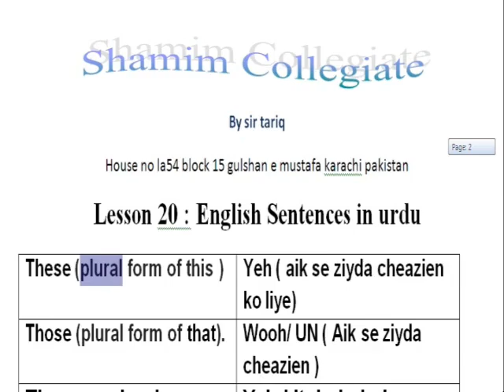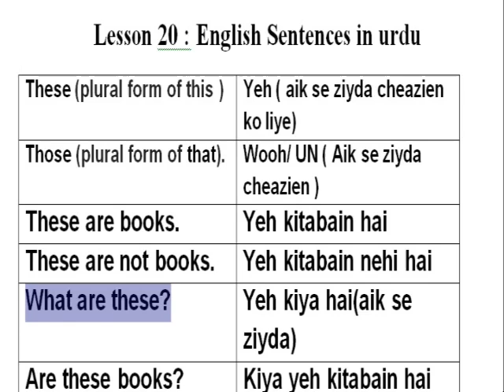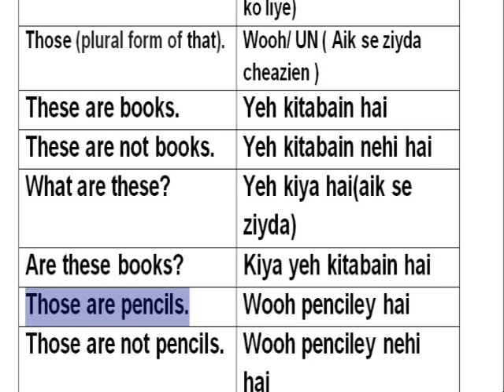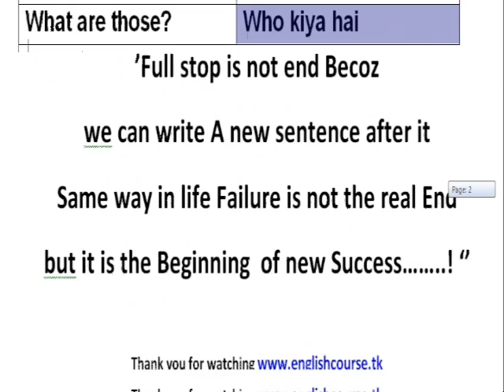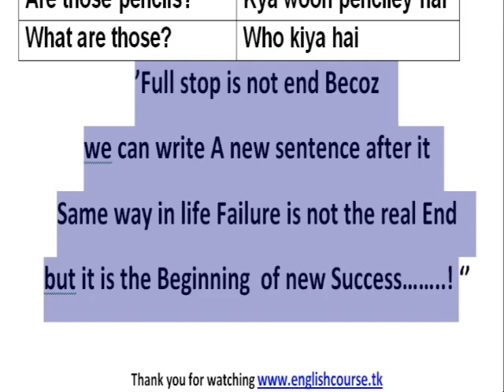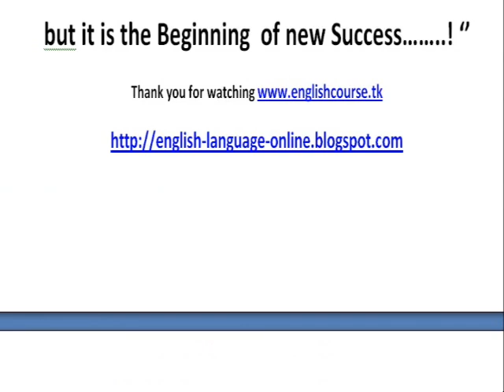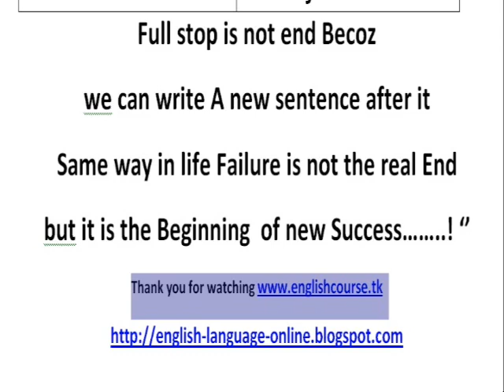Lesson 20 Learn English Through Sentences In Urdu